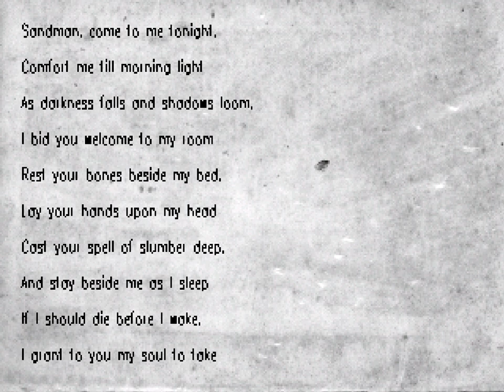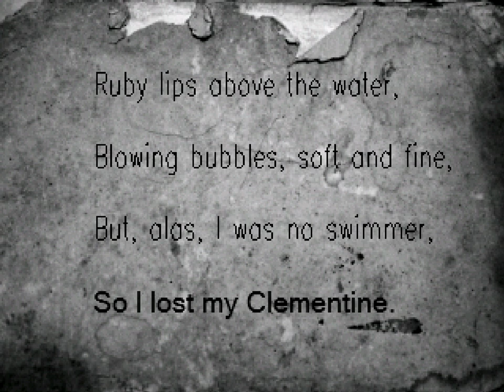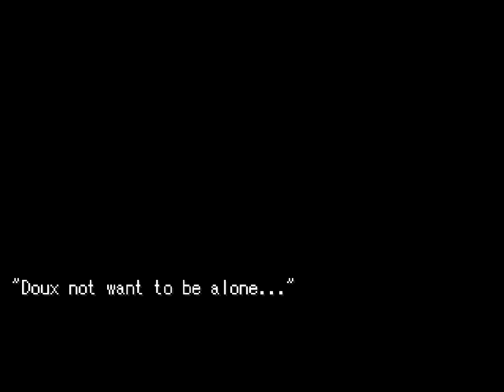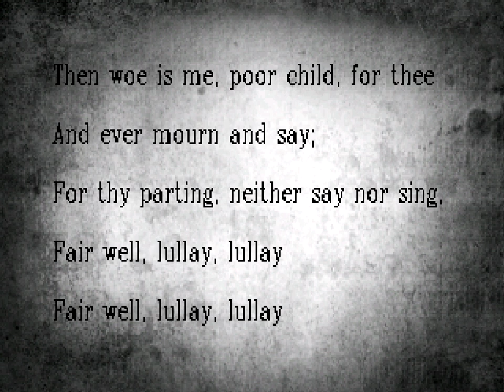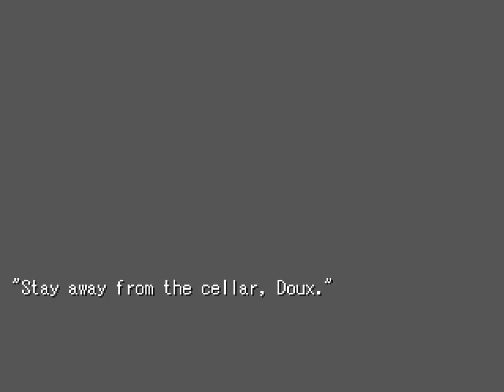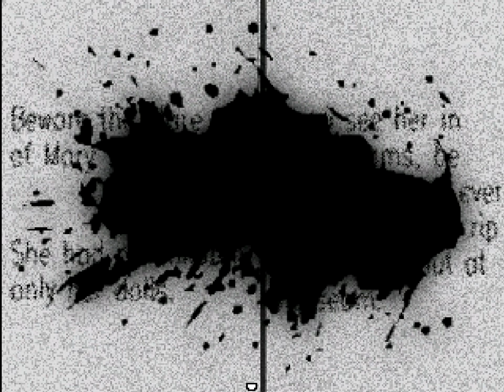Let's Play One (OFF Fan Game) Part 19 | Vs Doppelgänger. Happy...Fun...World?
What lovely colors. Hey...this guy doesn't seem that bad. Well. Maybe.   Discord
Gaming Livestreams and 3+ videos a week!
Become a YouTube Member for chat emotes!